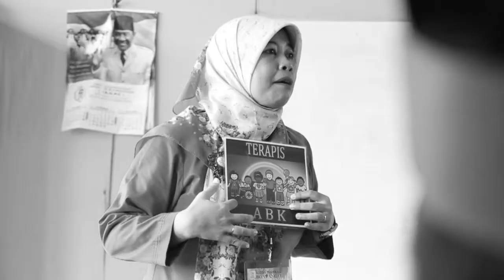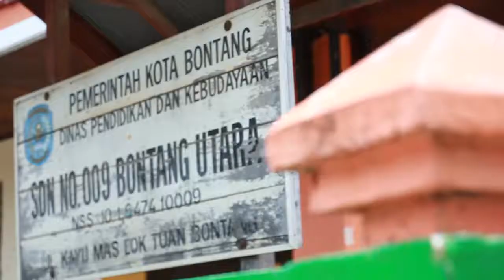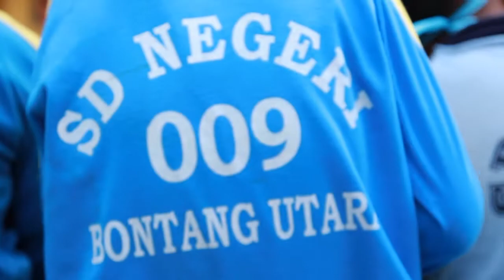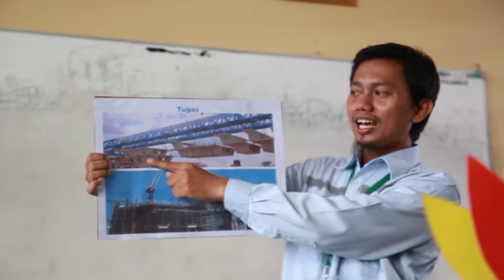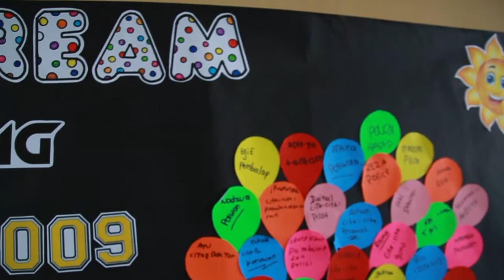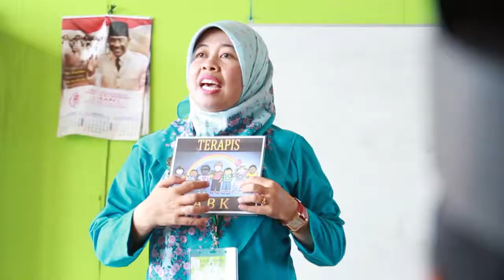Kelas Inspirasi Bontang # 2 SDN 009 Bontang Utara Kalimantan Timur